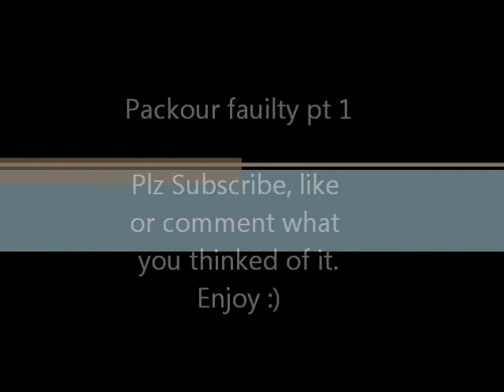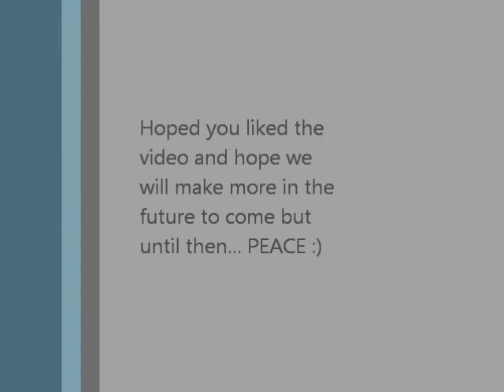Parkour Fauilty pt1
This was not me talking the most in the video it was my friend damien or known as kingpin1982 go check him out and subscribe but i really hoped you enjoyed it